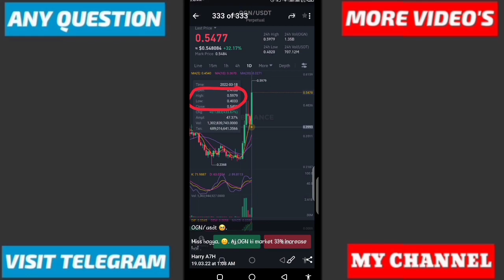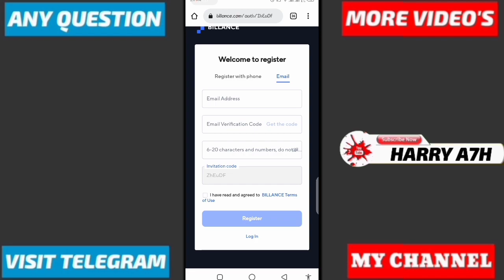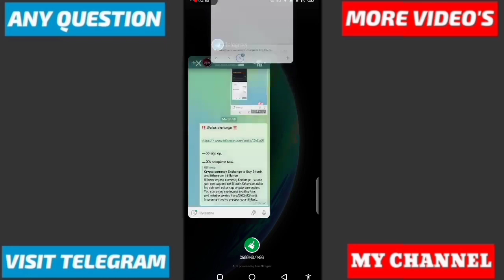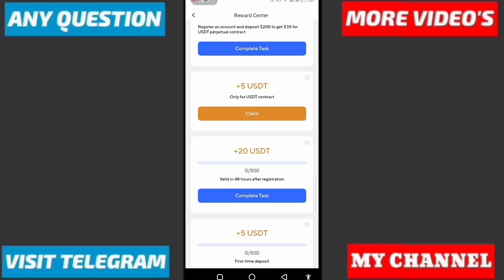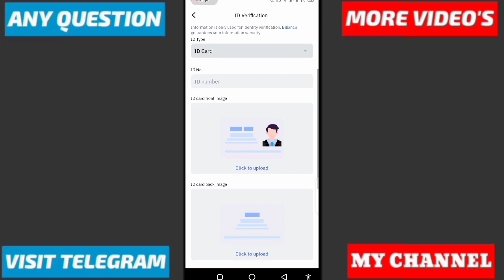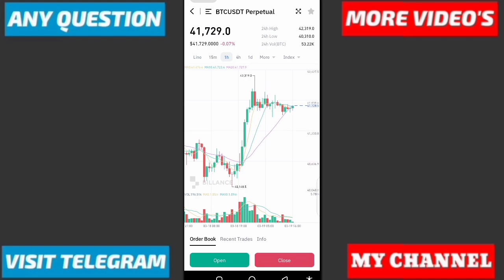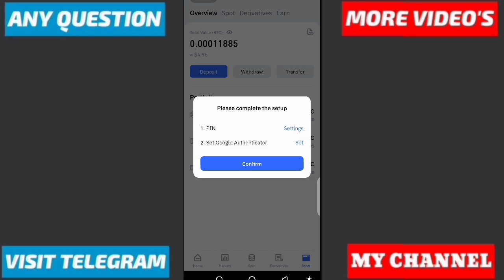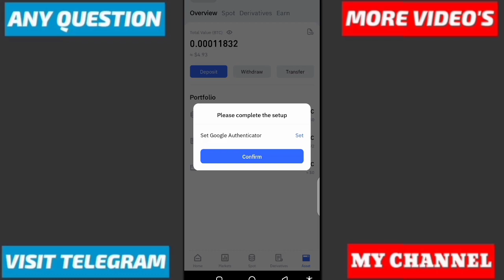Billance Sign up Bonus | Billance Exchange kyc Verification | Make Money Online Billance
⭕ reffer code :  HARRYA7H

⭕ searching tags :

tag..